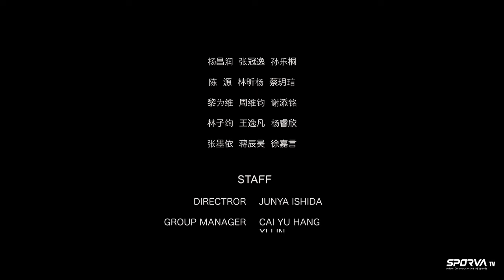[SPORVA tv] SPORVA JAPAN TOUR 2023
３年ぶりに、日本遠征を実施しました。何とか海外遠征を実施したいと昼夜チケットの確認や、スケジュールの作成に奔走した数ヶ月。
気合い十分で挑んだ今回は、多くの方の助けのもと無事安全に全て催行することができました、お世話になった皆様、改めて感謝申し上げます。

子供達にとって、少しでも思い出に残る瞬間があればと願うばかりです、そして二度とコロナのような忌まわしいウイルスが出てこないことを願います。

苦しい時を乗り越えて吸い込んだ日本の空気はいつもより清々しく感じました。